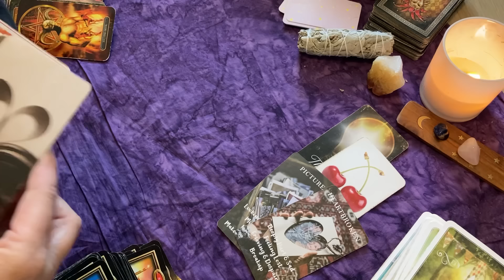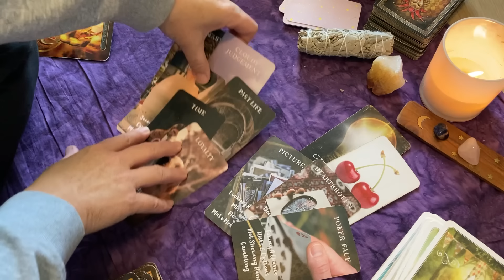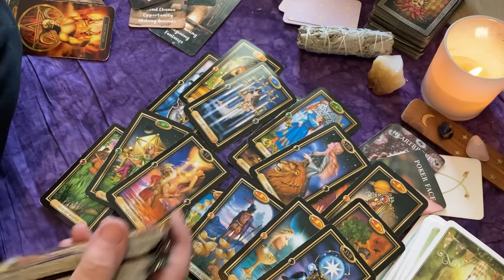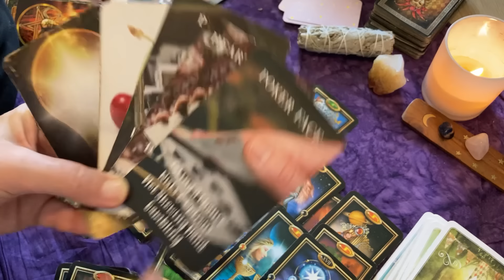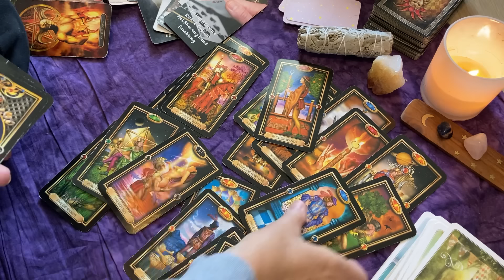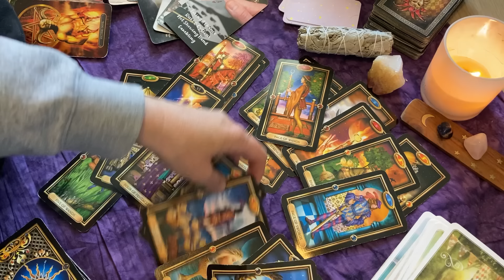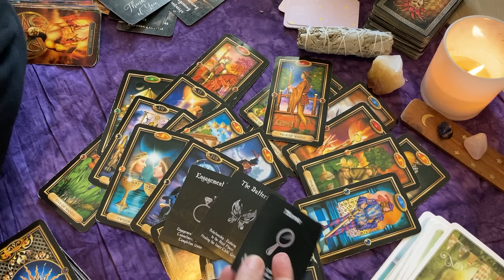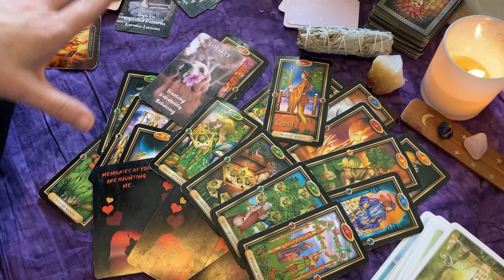CAPRICORN: They Regret Throwing It All Away❤Memories Haunting Them